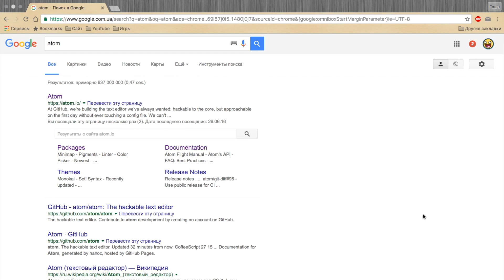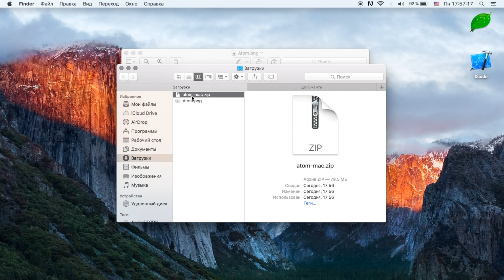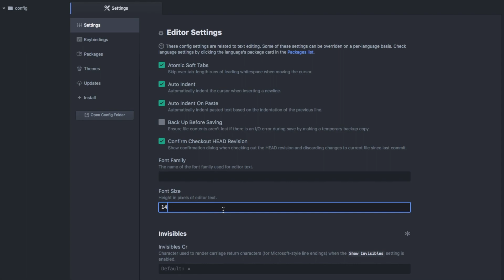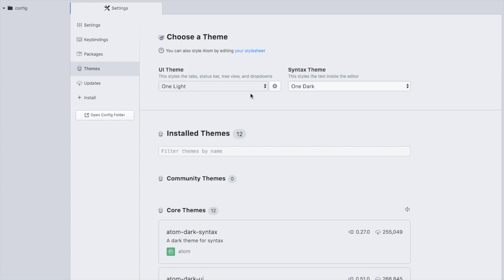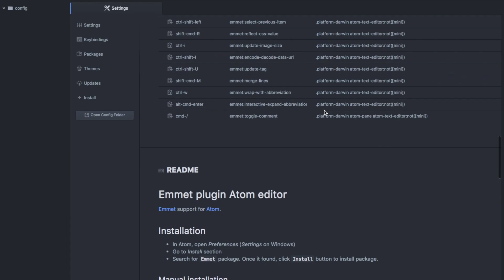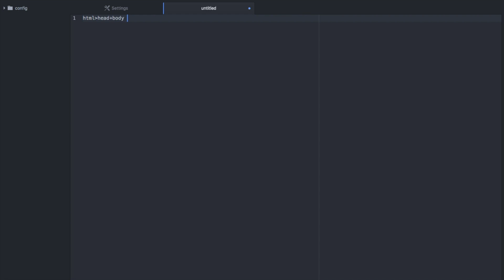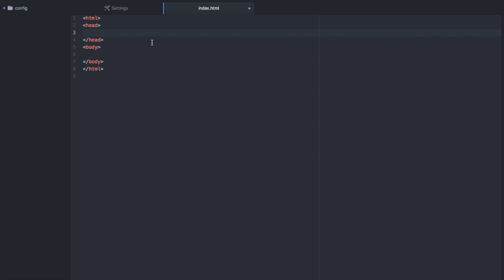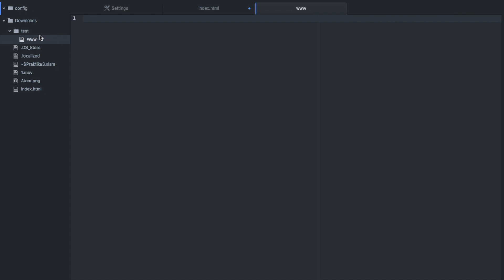Обзор редактора Atom (от создателя Linux и GitHub)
В этом видео я расскажу вам про отличный текстовый редактор, который называется Atom и был разработан компаниями Linux и GitHub.

* Кошельки WebMoney:
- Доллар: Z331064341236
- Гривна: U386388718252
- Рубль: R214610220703